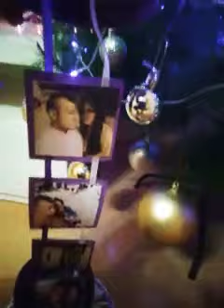Carolija pocinje u dom Ruzica